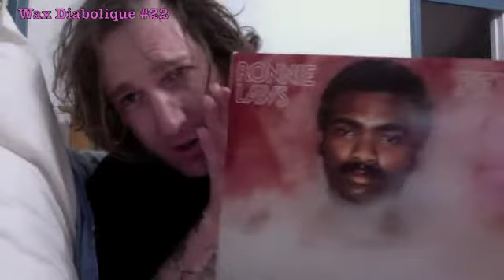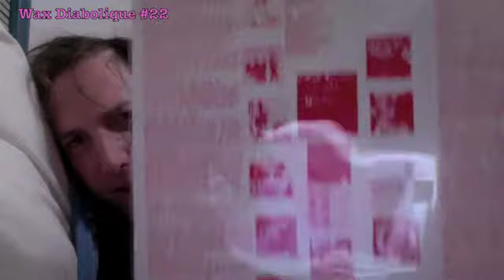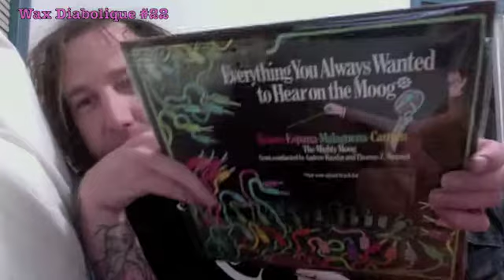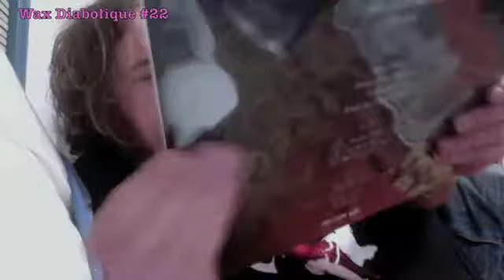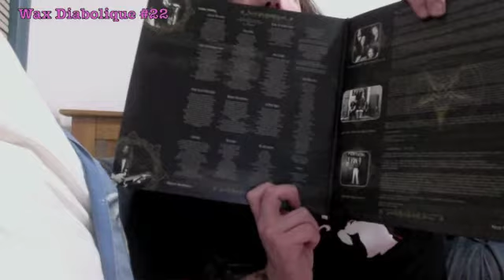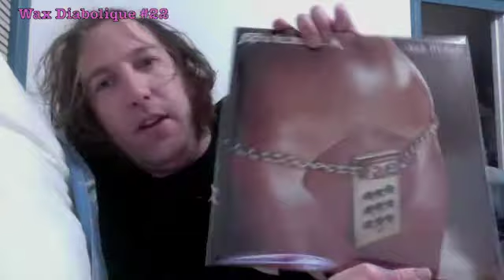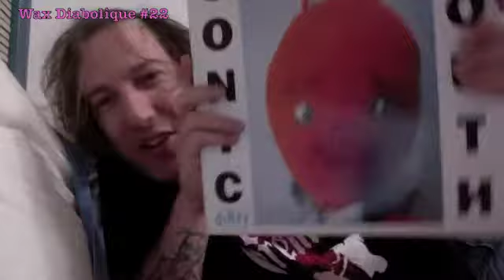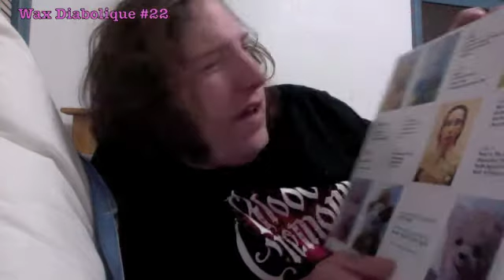Wax Diabolique 22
It's the angle...